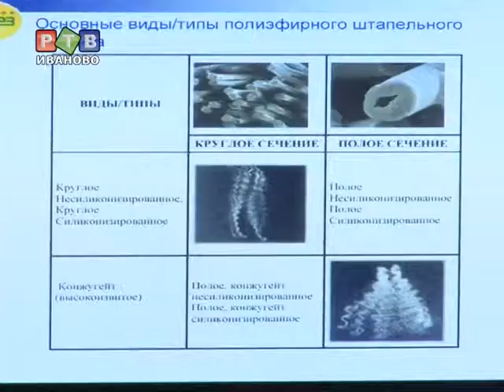Комбинату полиэфирного волокна в регионе быть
В правительстве региона обсудили строительство в Ивановской области комплекса по производству синтетического волокна. Он появится на территории Вичугского района, на месте бывшей хлопковой базы.